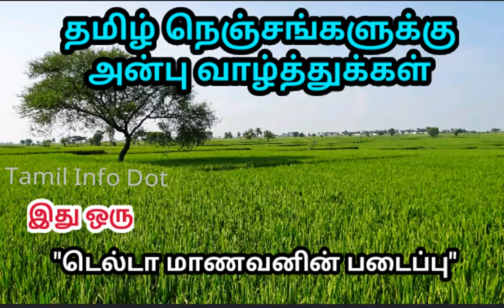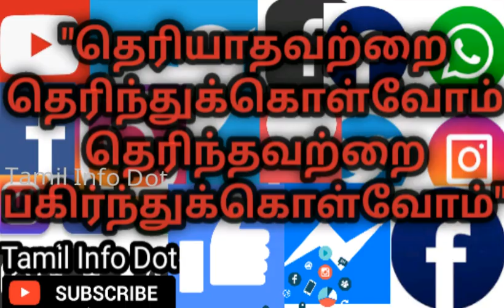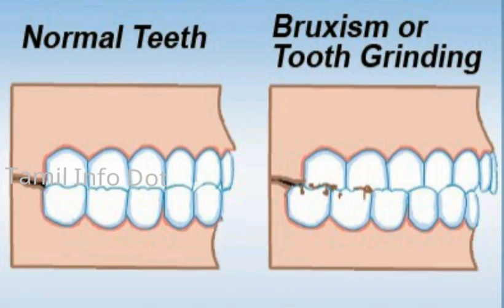தூக்கத்தில் பல் கடிப்பதிலிருந்து விடுபட|Treatment for Bruxism...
இன்று பலருக்கு தூக்கத்தில் பற்களை கடிக்கும் பழக்கம் இருக்கிறது...

ஏன் அவர்கள் பற்களை கடிக்கிறார்கள்?
அதிலிருந்து எப்படி விடுபடலாம்?
அதற்க்கான தீர்வு என்ன?

என்பன போன்ற தகவல்கள் பேசப்பட்டுள்ளது.

"தெரியாதவற்றை தெரிந்துக்கொள்வோம்
தெரிந்தவற்றை பகிர்ந்துக்கொள்வோம்"